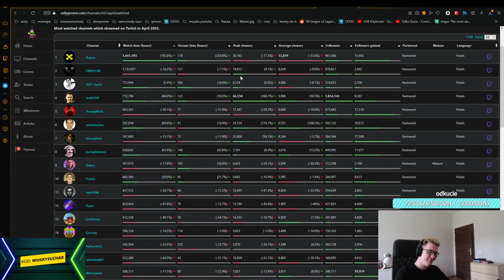JAK WYBIC SIE NA TTV